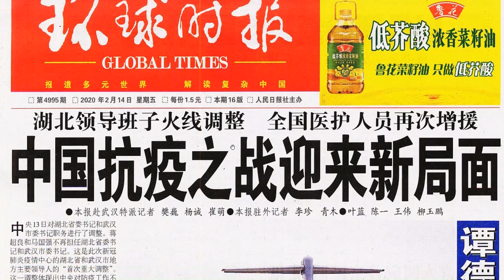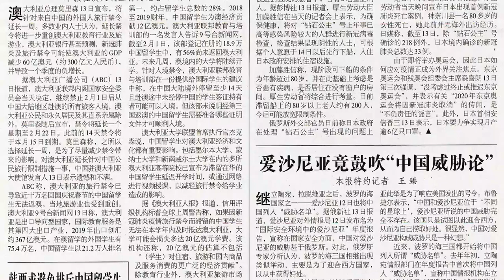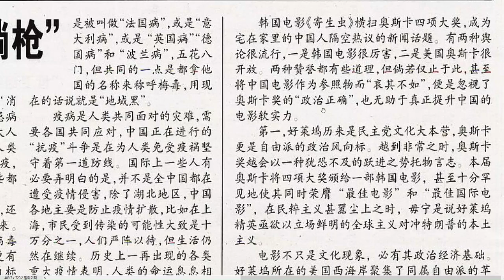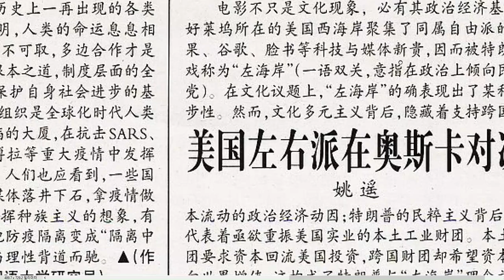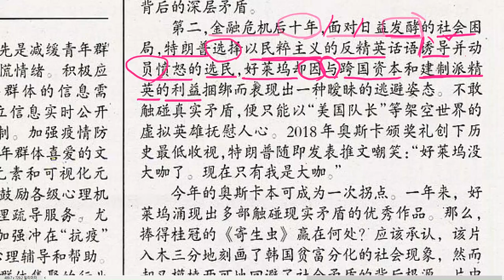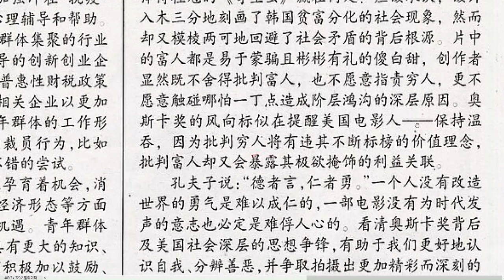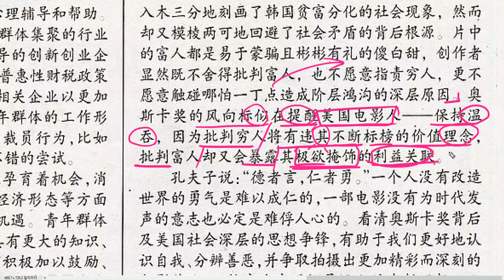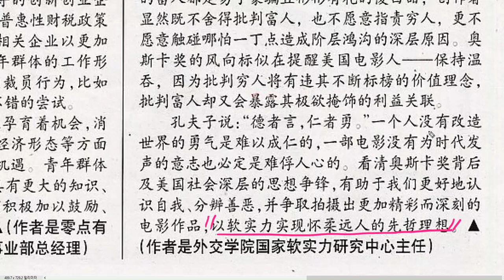【중국어신문공부】2020년 2월 14일 环球时报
2020년 2월 14일자 环球时报 1면과 한국 관련 기사 하나, 그리고 기생충 수상과 영화, 소프트파워에 관한 사설 한 편을 준비했습니다.

중국어 공부에 도움이 되시기를 바랍니다.

그리고 관심있는 분야나 알고 싶으신 분야가 있는데(너무 전문적이지 않은), 혼자 공부하기는 너무 어렵다고 느껴지시는 게 있으시면 아래 댓글란에 그 문장 링크를 기재해 주세요.

다 해드릴 수는 없지만 제가 먼저 보고 함께 공부해보면 좋겠다고 생각되는 문장은 최대한 빨리 강의를 통해 공유하겠습니다.

시사중국어 종로 캠퍼스에서는 그날그날 나오는 신문의 최신 주요기사와
한국 관련 중국 기사를 같이 보고 공부하는 '오늘의 신문' 수업과

최신 중국 한국 세계 뉴스를 다루는 뉴스 중국어 수업이 화목금 저녁 7시와 8시반에 마련되어 있습니다. (자세한 것은 학원 시간표 참조)

실강을 듣고 싶은 분들은 언제든지 환영합니다.

수준은 HSK5급에서는 조금 어렵고, 6급 수준이면 충분합니다.(물론 고급 표현들이 많아서 처음 시작하면 다 어려워하시기는 합니다.)

그리고 학원을 찾을 시간은 없으시지만 공부 열정에 불타시는 여러분들은

스크린중국어 이용해서 공부하시는 것도 추천해드립니다. 한 달 3만 5천원(1년 장기수강은 20만원)에 20개의 따끈따끈한 국내외 뉴스를 중국어로 공부하실 수 있습니다.(해석본, 단어 설명도 다 드립니다.)

오늘도 중국어로 인해 조금은 더 충만한 하루가 되시기를 기원합니다.